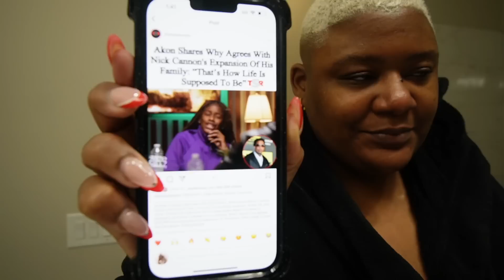VLOGMAS 24 // HE’S LEAVING ME 😭 + WORK STRUGGLES + PRE-WORKOUT BREAKFAST + FAILED PLANS